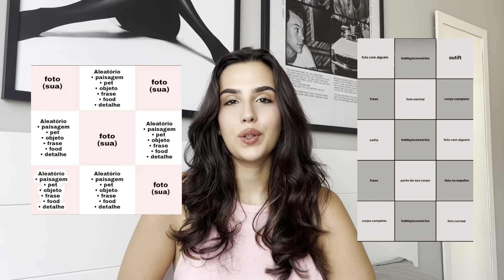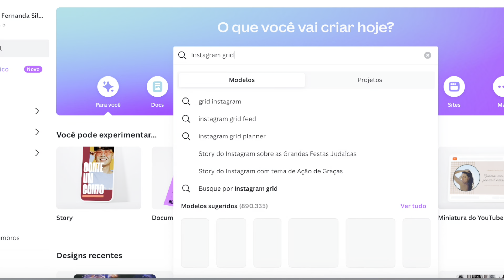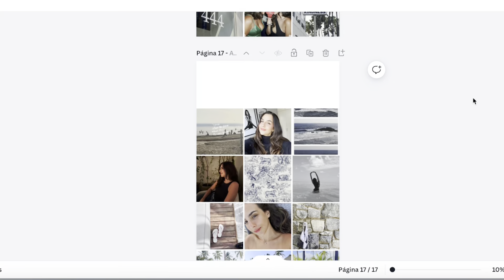Manual da it girl: como ter o instagram aesthetic | dicas, aplicativos, ideias de foto